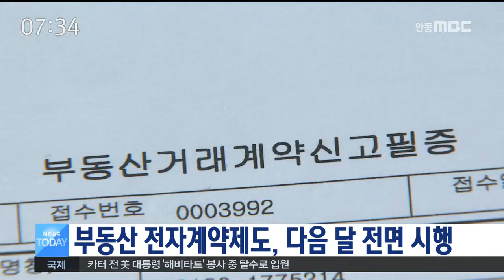[안동MBC뉴스]부동산 전자계약제도, 다음달 전면 시행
서울 등 일부 대도시에서 시행되던
부동산 전자계약 제도가
다음달 부터 전국으로 확대됩니다.
           ◀ＥＮＤ▶

전자계약은 인감도장 없이 부동산 거래가
가능하고, 확정일자와 실거래가 신고가
자동으로 이뤄집니다.

또, 등기수수료와 대출금리가 할인되고
계약서는 5년간 정부 문서센터에
자동 보관돼 분실이나 도용 위험이 없습니다.

경북 시.군들은 전자계약 시행을 앞두고,
부동산 공인중개사들을 대상으로
계약절차 등 관련 교육을 강화하고 있습니다.